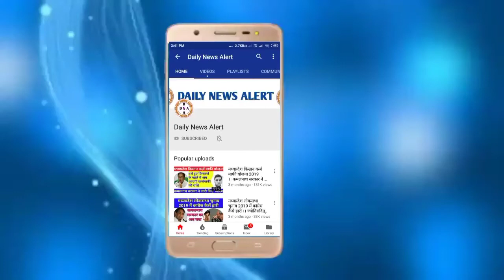14 जून देश का मौसम।मानसून कहाँ पहुँचा।मानसून ने दिल्ली में दस्तक दी।इन 11 राज्यों में बारिश का अलर्ट